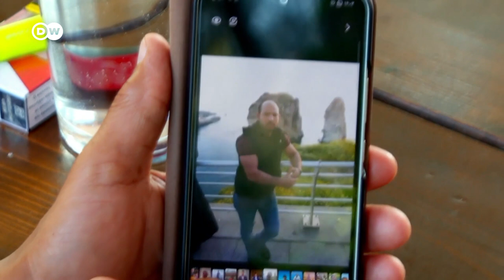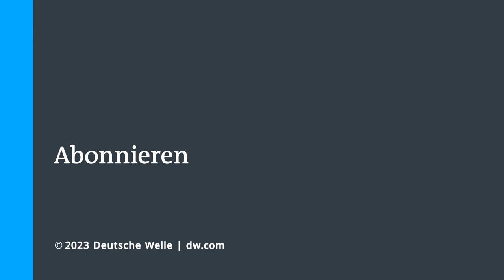Schuldfrage nach Bootsunglück in Griechenland | DW Nachrichten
Beim Schiffsunglück vor der Küste Griechenlands sind wohl hunderte Menschen ums Leben gekommen, unter ihnen viele Frauen und Kinder.
Konnte das Schiff in den letzten Stunden vor dem Untergang manövrieren? Hat ein Versuch der Küstenwache, es abzuschleppen, es zum Kentern gebracht? Eine Woche nach dem Unglück sind diese Fragen noch immer unbeantwortet.